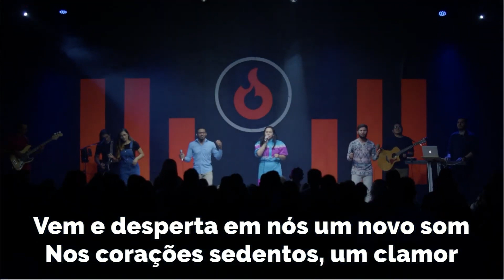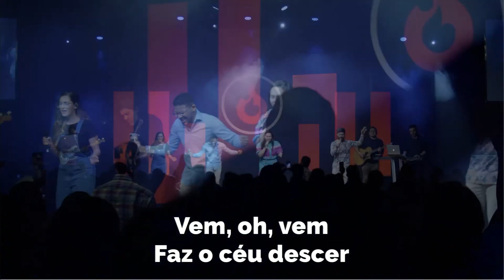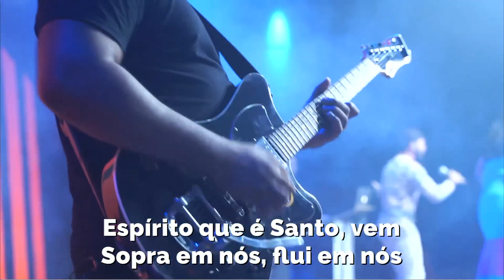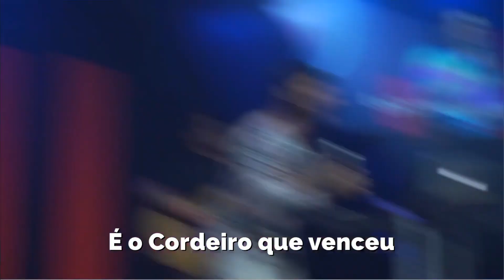VEM - MINISTÉRIO CASA DO PAI